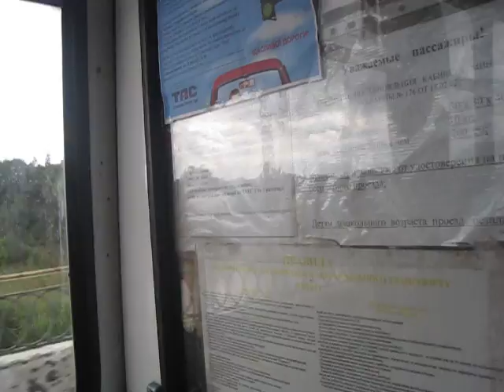1. В пути к речке Орель.